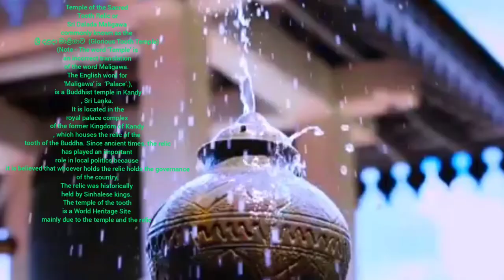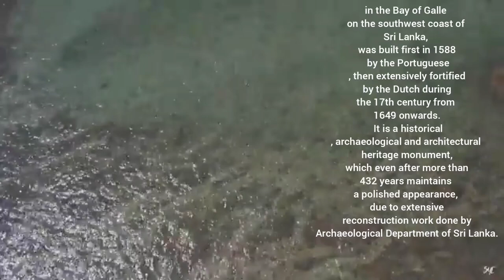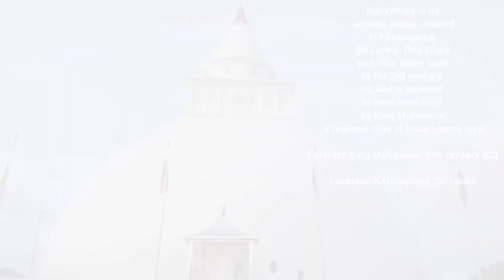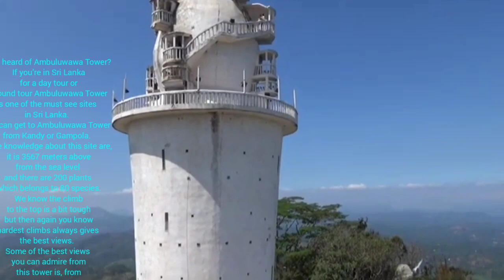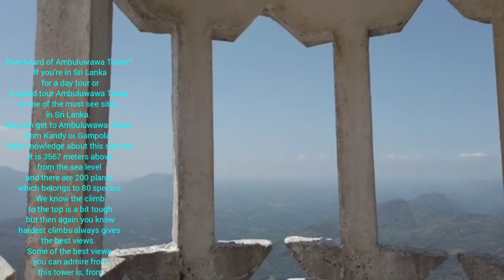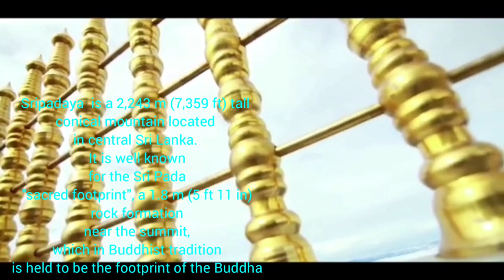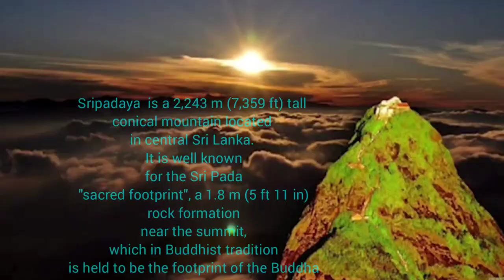Best Places To Visit Sri Lanka|ශ්‍රී ලංකාවේ සංචාරයට සුදුසු ස්ථාන 10|Beautifull Places in Sri Lanka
ශ්‍රී ලංකාවේ නැරඹිය යුතු විස්මිත ස්ථාන.

(07)how to protect  street children

(10)Most Amazing Places In  Australia

🙏Salmat sa inyong panonood sa aking ginagawang video. Sana ay naipakita koh sa inyoang aking kakayhan. Pagpalain nawa kayong lahat ng poong may kapal aking mga kaibigang Pilipino. 🌷

Please stay safe and healthy 🙏🙏  my dear  friends  .god bless  all of you🙏

Below 👇👇 Mention  chanels provided  this video.all credit  given for these chanels🙏

(01)Ambuluwawa  video  provided  by=
      🌷 Dominique Cathala u tube chanel

(02)Sigiriya  video  provided by =
🌷Alliks82  u tube chane

(03)kataragama kiri vehera and Dmbull rangiri rajamaha viharaya video  provided by =

(05)Lotus Tower video  provided by =

(06)Jayasirimaha  Bodiya  video  provided by =